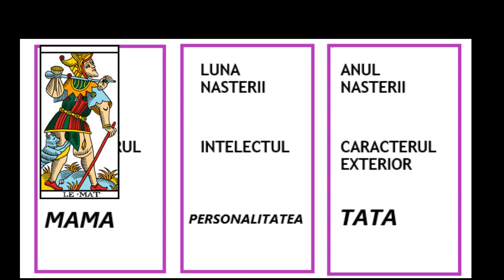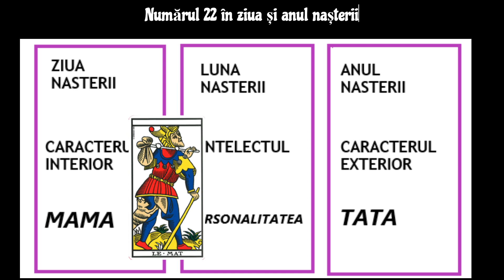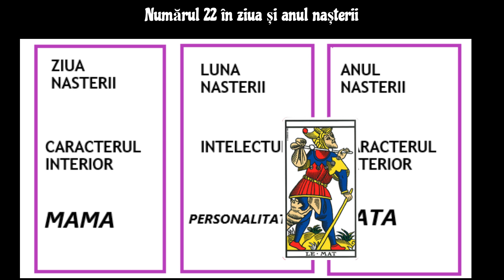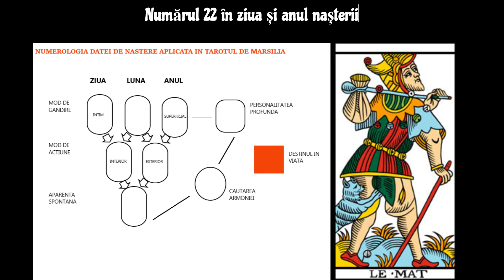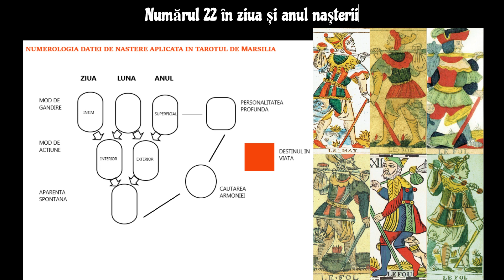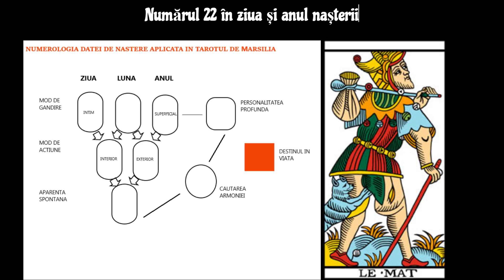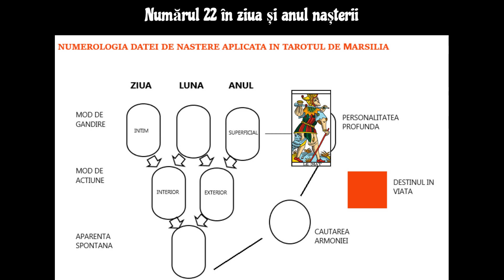Numărul 22 în ziua și anul nașterii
Scurtă prezentare arhietipală a celor care au numărul 22 în ziua și/ sau anul nașterii.

⚜️Persoanele interesate să-și facă o analiză numerologică a datei de naștere, din perspectiva arhietipurilor arcanelor de Tarot Marsilia, sau o analiză a numelui, o analiză pentru o întrebare importantă..., sunt rugate să lase un mesaj în comentarii, sau la urmatoarele date de contact: watzap